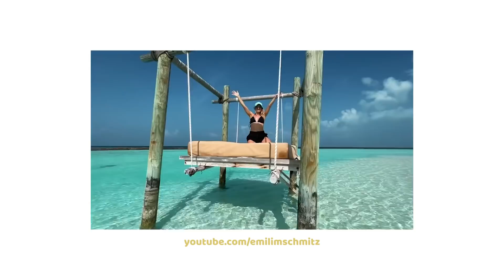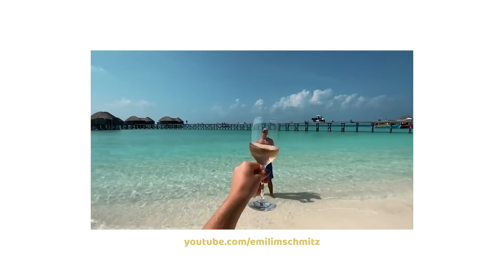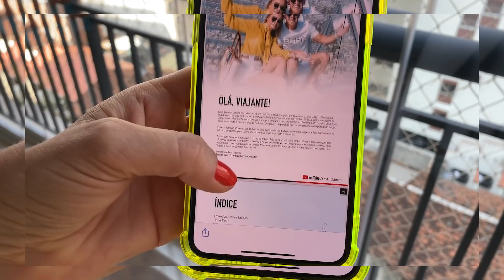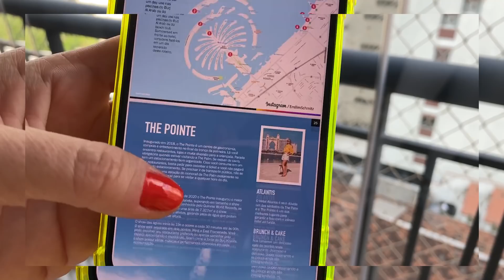Dicas de viagem com Emilim Schmitz